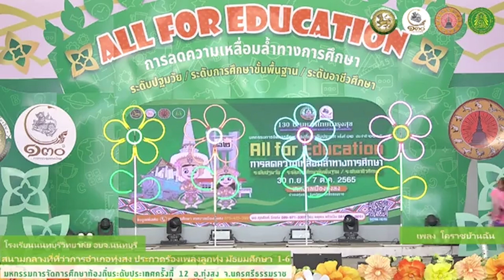การแข่งขันร้องเพลงลูกทุ่งพร้อมแดนเซอร์ ม.1-6 ระดับประเทศ รอบคัดเลือก